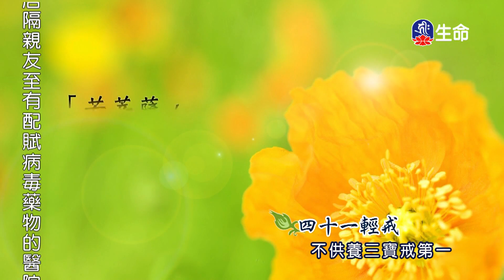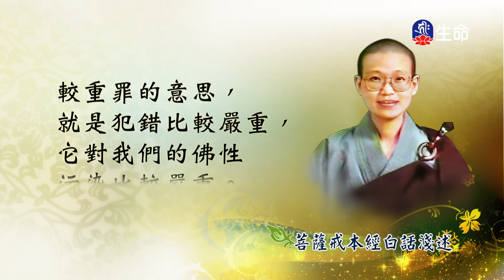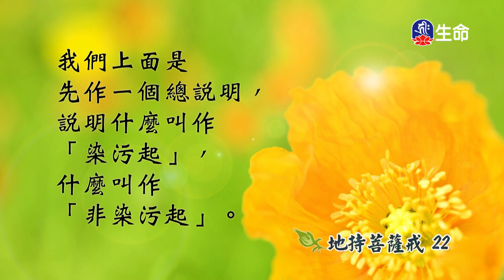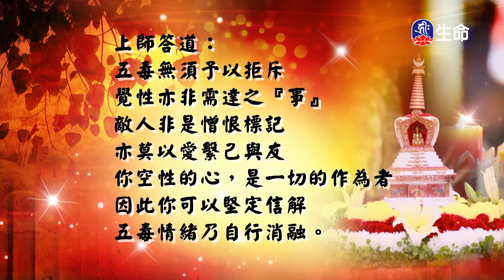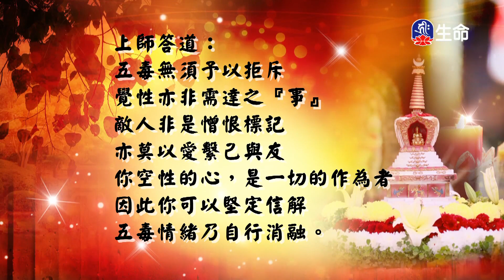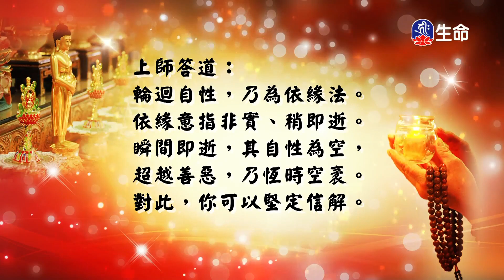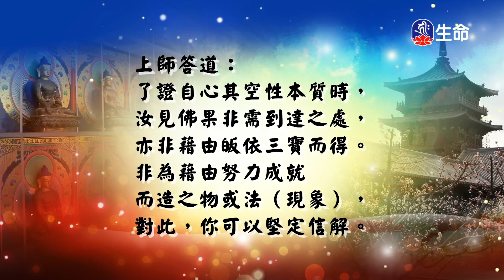菩薩戒本經(22)_善知識法語_(lifetv_20220915_14:00)